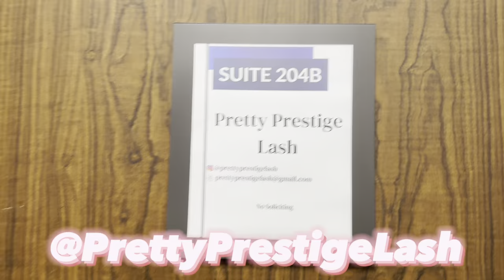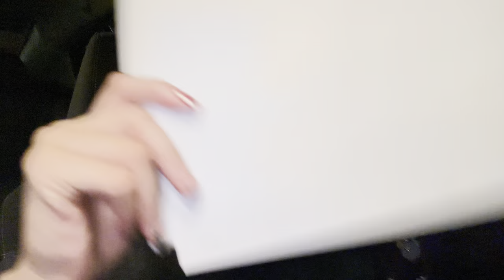VLOGMAS DAY 2: COME DIRECT A PHOTOSHOOT W/ ME + LASH APPOINTMENT + MEAL PREP BOOKING